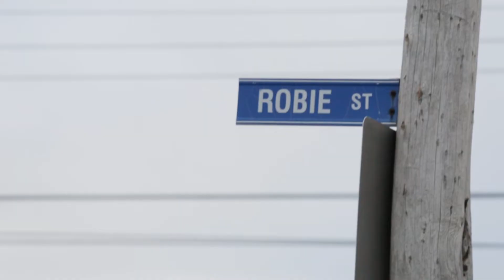Mezza Lebanese Kitchen - Truro, NS - Now Open!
68 Robie St, Truro, NS Now Open!